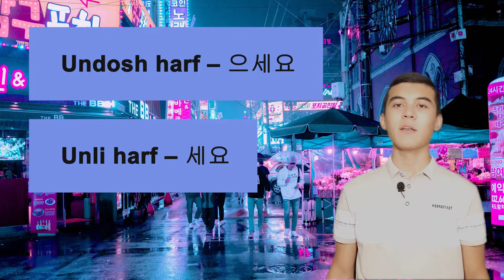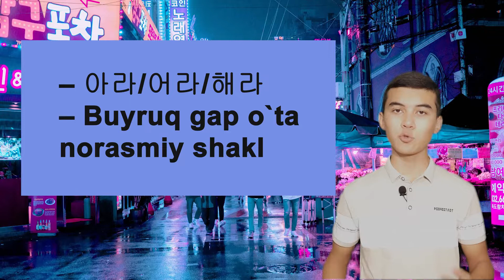KOREYS TILI 31-DARS. "V(으)세요"mi? "V지 미세요"mi?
Bu galgi darsimiz koreys tilida buyruq gaplarni qanday tayyorlash haqida bo'lib o'tadi.
Videodarsni bir necha marotaba ko'rib, o'z bilimlaringizni mustahkamlagan holda fikringizni qoldiring!

* Tuzatish :
02:56 - 만들으세요 -  noto'g'ri,  만드세요 - to'g'ri
05:04 - 잡다 - 잡지 마세요
05:43 - 안 자세요 - noto'g'ri, 자지 마세요 - to'g'ri
05:51 - 안 자십시오 - noto'g'ri, 자지 마십시오 - to'g'ri

Savollaringiz bo'lsa, izohlarda qoldiring!

Qo'shimcha ma'lumotlar uchun quyidagilarga ham bog'lanishingiz mumkin.
Biz sizni kutamiz.
Telegram kanal va guruhimizga a’zo bo’ling u yerda qo’shimcha kitob va foydali materiallar yuklab boriladi: